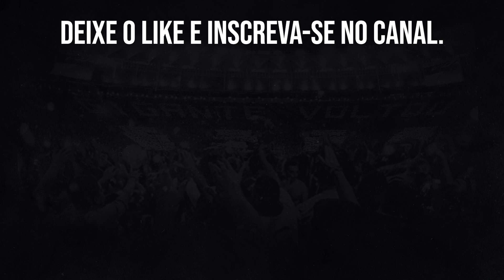OS CONTRATOS DE TODOS OS ATLETAS ESTRANGEIROS VINCULADOS AOS CLUBES UCRANIANOS SERÃO SUSPENSOS